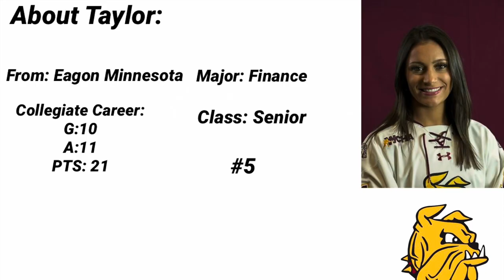Minnesota Duluth Women’s Hockey Daily Vlog featuring Taylor Anderson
Here’s a behind the scenes look at what it’s like being a Minnesota Duluth Women’s Hockey Player featuring Taylor Anderson